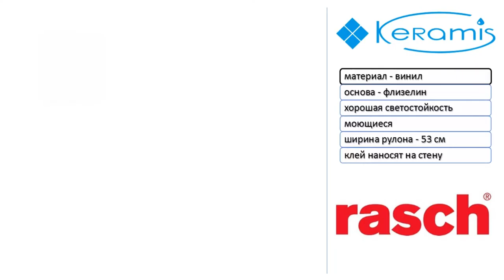Коллекция виниловых обоев в стиле модерн Rasch Cosmopolitan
Виниловые обои немецкого производства компании Rasch коллекция
Под брендом Rasch более 150 лет выпускаются превосходные обои, которые высоко ценятся во всей Европе и за ее пределами. Секрет успеха фабрики заключается в сохранении семейных традиций и постоянном совершенствовании продукции.

Краткие характеристики обоев:
Материал обоев: винил
Основа обоев: флизелин
Длина рулона: 10,05 м.п.
Ширина рулона: 53 см
Демонтаж: удаляются без остатка
Поклейка осуществляется нанесением клея на стену
Светостойкость: хорошая светостойкость
Износостойкость: моющиеся